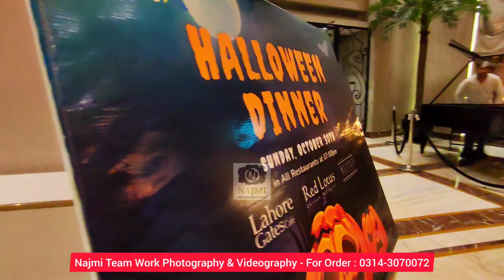Najmi Team Work Photography & Videography - For Order : 0314-3070072